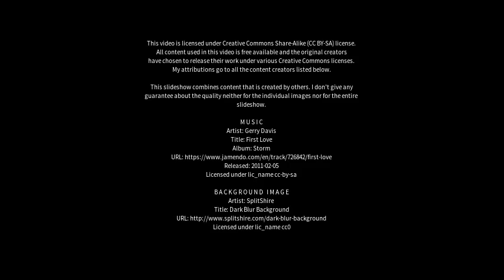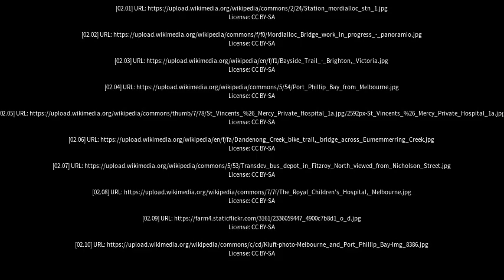Best places to visit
Best places to visit - Mordialloc (Australia) Best places to visit - Slideshows from all over the world - City trips, nature pictures, etc.